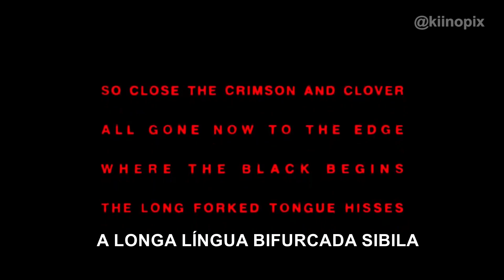Longlegs | Trailer legendado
Confira o trailer legendado de "Longlegs", terror estrelado por Nicolas Cage e Maika Monroe.

Segundo a sinopse oficial, "Lee Harker é designada para um caso não resolvido de assassino em série que toma rumos inesperados, revelando indícios de ocultismo. Harker encontra uma conexão pessoal com o assassino e precisa detê-lo antes que ele ataque novamente".

O filme estreia no dia 12 de julho nos Estados Unidos, mas ainda não há previsão de lançamento no Brasil.